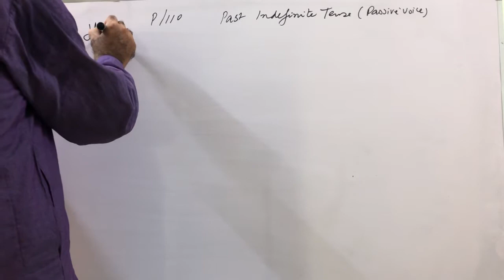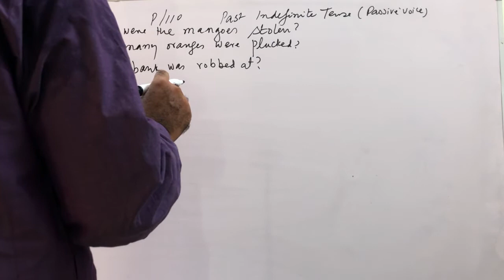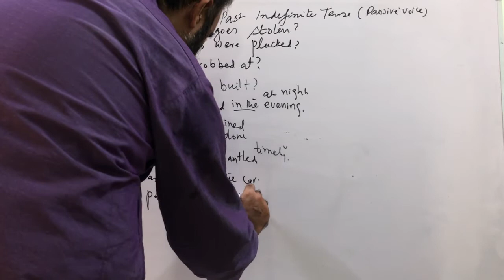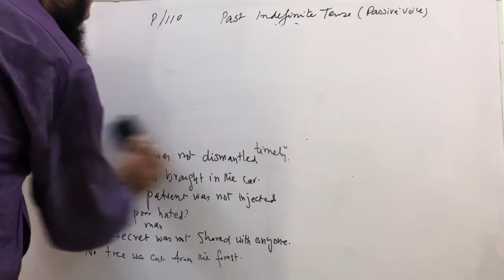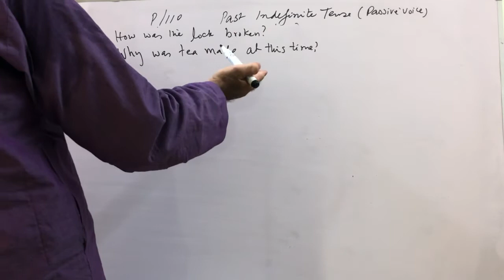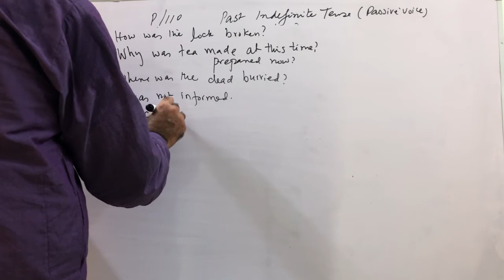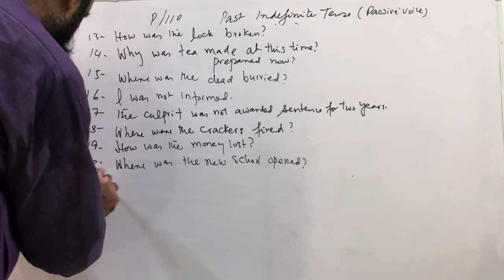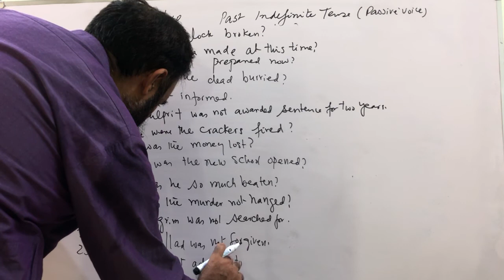English Grammar-PTB, Class 9-10, Past Indefinite Tense (Passive Voice) Page 110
English Grammar PTB class 9-10,
Past Indefinite Tense (Passive Voice) Page 110